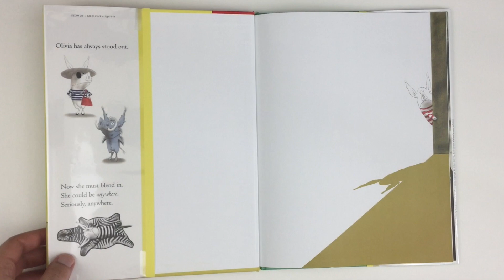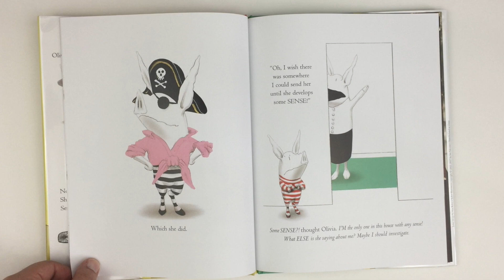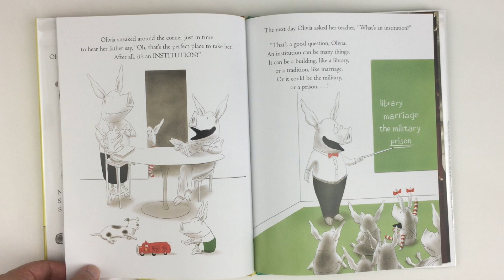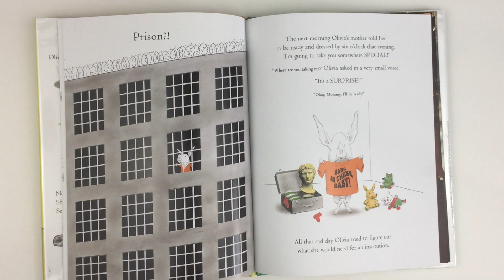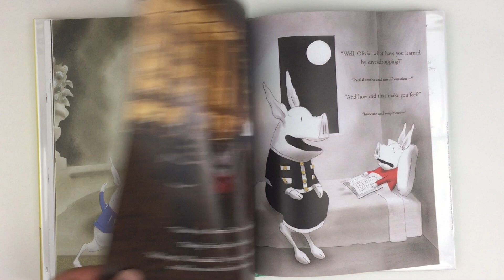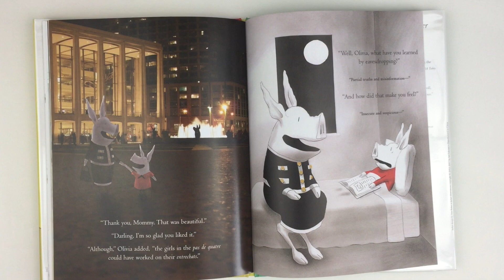Olivia the Spy - Story Books for Kids Read Aloud - Olivia Stories for Children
Olivia the Spy
by Ian Falconer
Read by Let's Read Stories

Everyone’s favorite pig is about to have a birthday…but will her penchant for eavesdropping lead to more than presents?

Olivia’s birthday is days away. Plans must be made. Who makes plans? Moms! Who simply must know the plans? Olivia, who is NOT above eavesdropping. But when she not-so-accidentally-but-kinda overhears her mom talking about her not-so-squeaky-clean-and-possibly-very-bad-behavior, Olivia’s imagination runs wild…because it sounds like not only will there be no birthday, but Mom might just be sending her to military school instead. What a BAD birthday that would be!